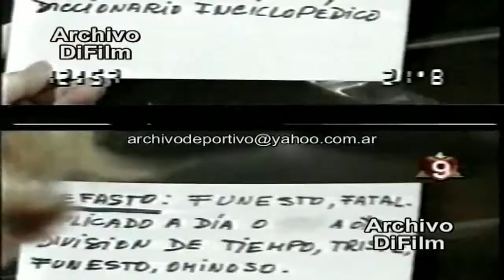Mirtha Legrand con Patti, Dolina, Fanny Mandelbaum y Ana Maria Picchio - DiFilm (1996)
Invitados: Luis Patti (Intendente de Escobar). Ana Maria Picchio. Fanny Mandelbaum. Alejandro Dolina.
Fecha: 05/04/1996
Duración: 18 minutos 6 segundos.
Código: V-01881